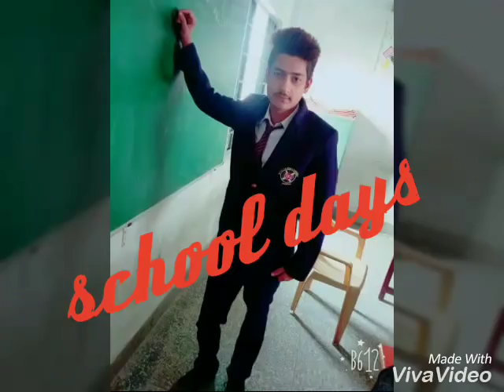Dr. Rizvi Learners' Academy#schoollife